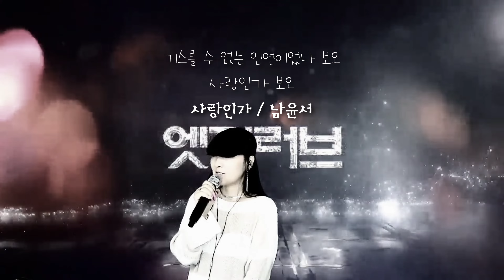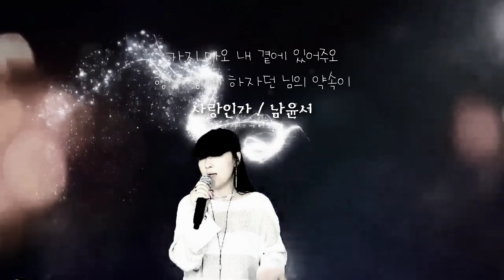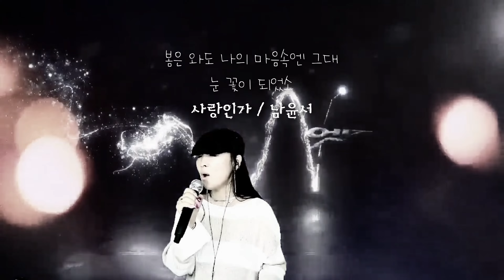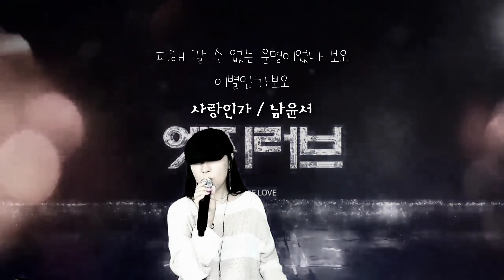사랑인가(가사) 남윤서 노래배우기 이계절에듣기좋은 감성추천노래 [원곡듣기 강추]